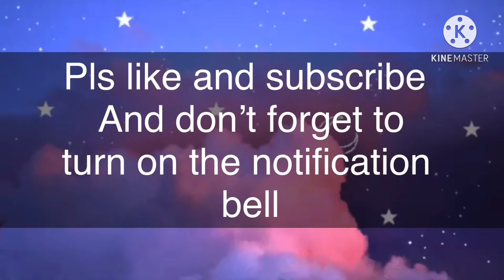Pls dont leave me(short) {•Maÿømie UwU•}